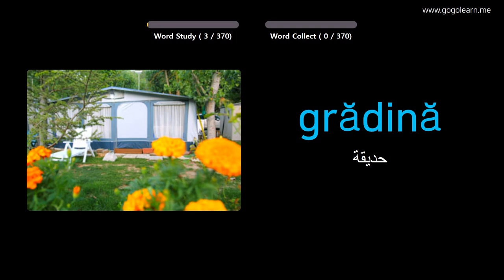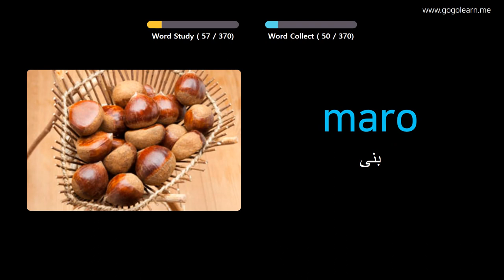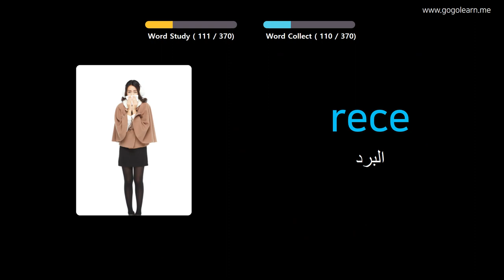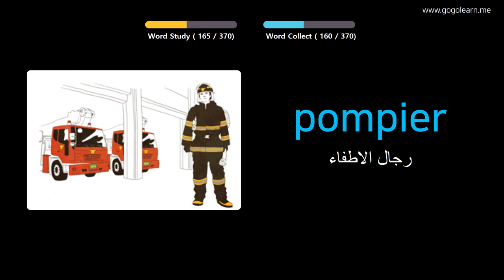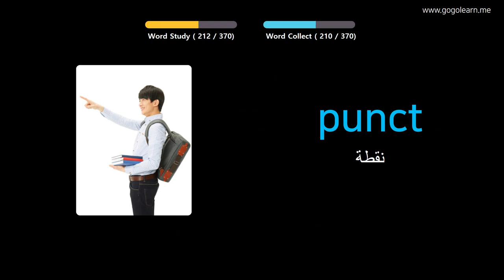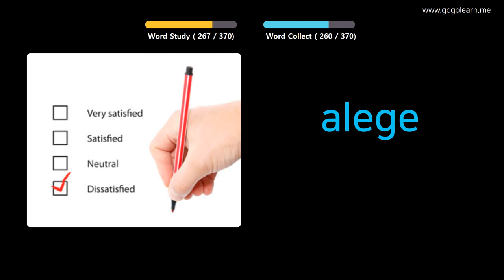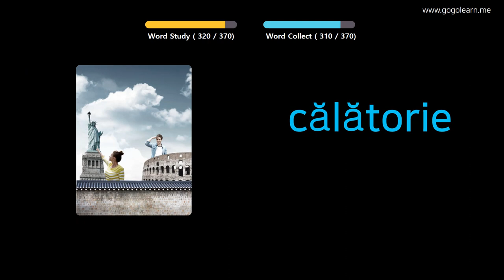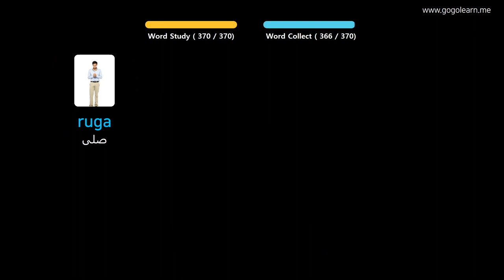تعلم اللغة النرويجية بالصور |المفردات النرويجية أطفال الأساسية | Golearn